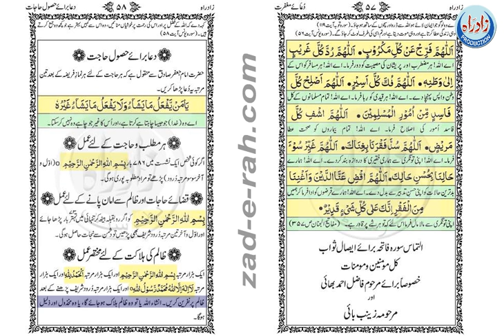مختلف اعمال اور دعائیں